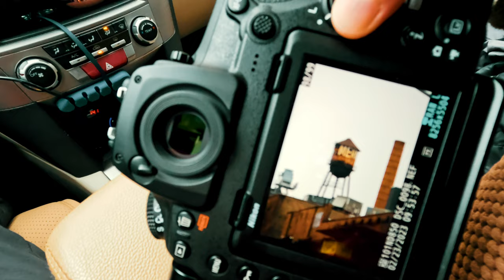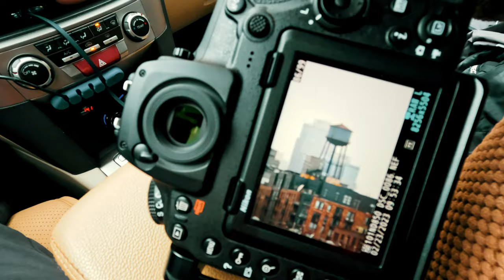【追光笔记】上车，去威廉斯堡拍照，最近我发现一个有意思的拍摄项目：水塔 - 纽约布鲁克林 - 纽约旅行摄影VLOG